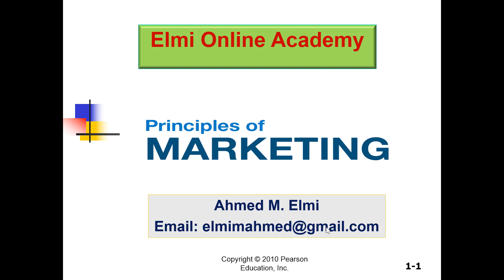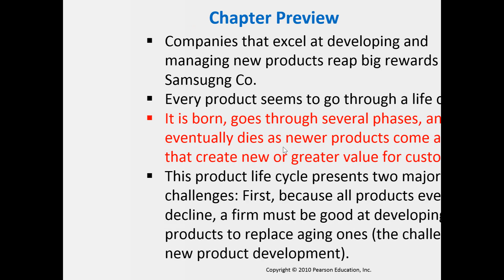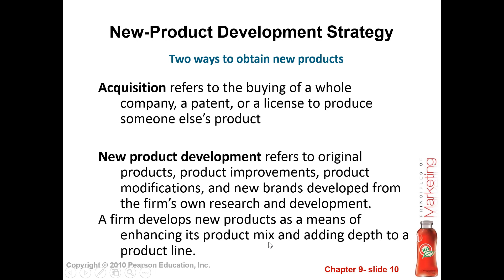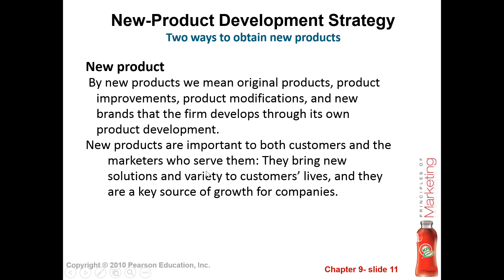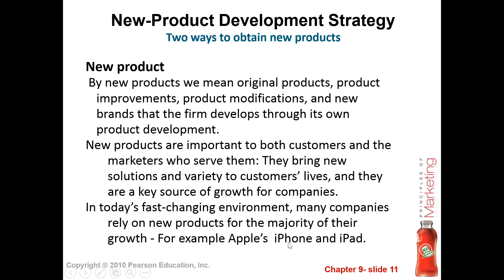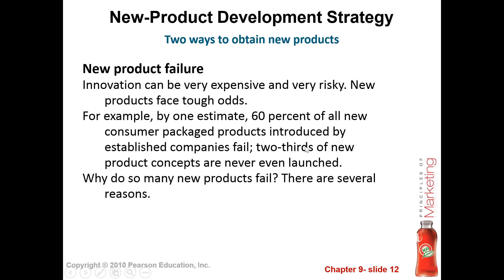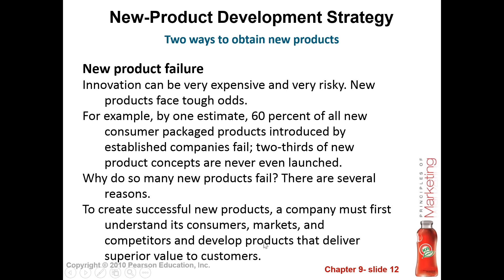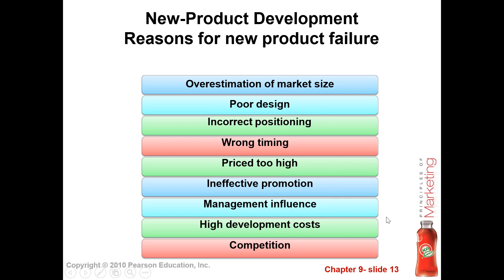Casharka 2aad Reasons for New Product Failure Chapter 9 Marketing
Principles of Marketing I
Two ways to obtain new products
Why do so many new products fail? There are several reasons.